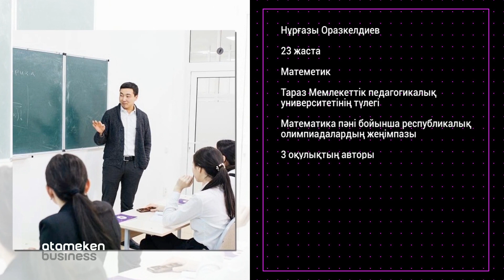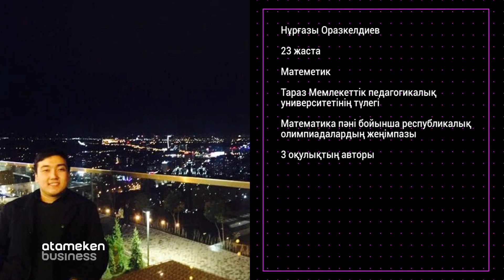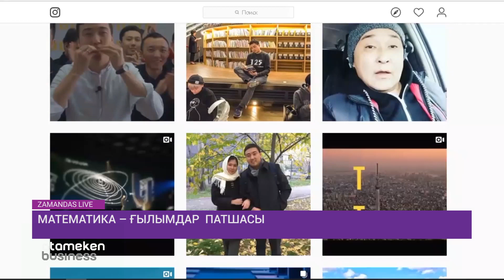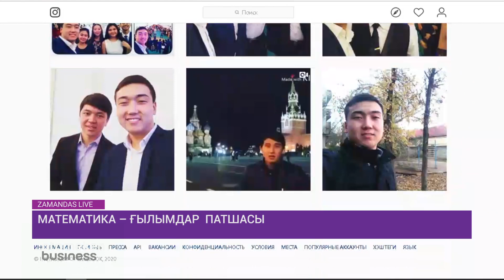Математика - ғылымдар патшасы / Замандас. LIVE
Ғылымдардың патшасы - математиканы онлайн үйрену оңай ма? Қандай әдістемелері бар? Бұл сұрақтардың жауабын "ЗамандасLIVE” бағдарламасынан білесіздер.